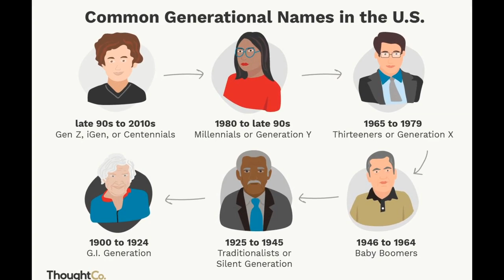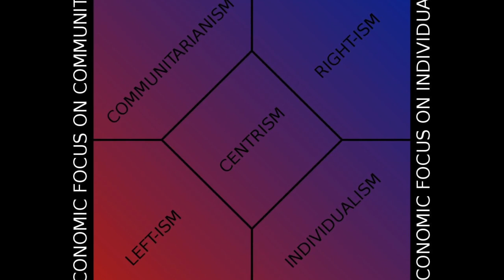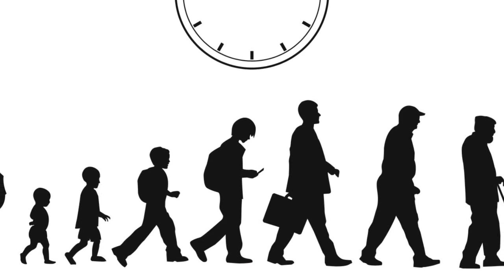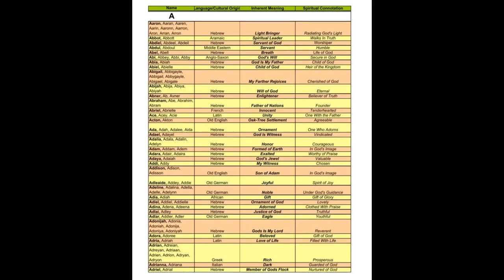How to Design a New Culture | Weaving Worlds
Music is from the Monkey Island 1 and 2 remastered video games.